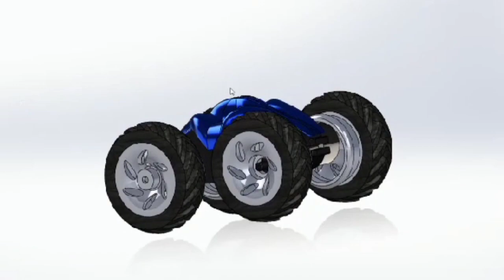Robo Race Bot || Robo Racing Bot || Robo Car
robot race car
robot race game
roborace
robo race competition
roborace

roborace car making

roborace car

roborace bot

roborace bot making

roborace robot making

roborace technoxian

roborace competition

roborace robocar

roborace robot